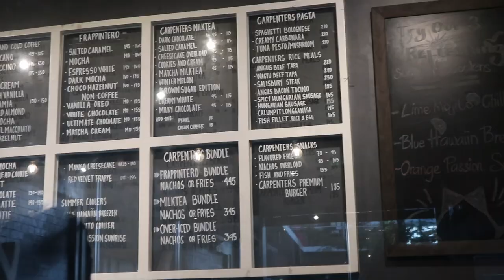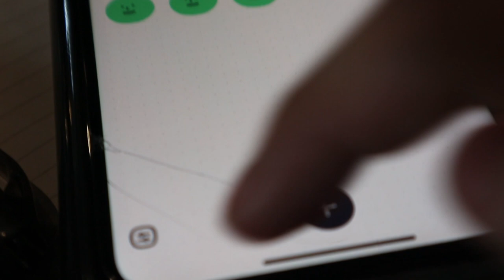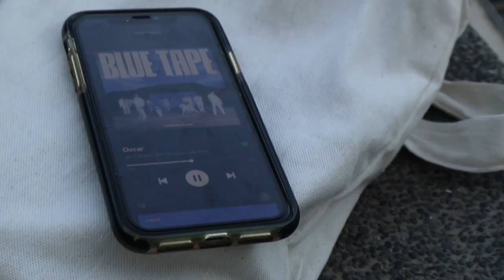VLOG ✿ Chill Day In My Life: Cafe date ☕️ Self-care & just getting my sh*t together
I'M BAAACKKKKK for like the 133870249th time! HUHU

ty guys for 5k!!! I was away for a month but the channel is thriving. Here's a short life lately vlog for you wonderful, amazing, awesome, magical, special and all-around great people that watches my videos. ILYYYYY